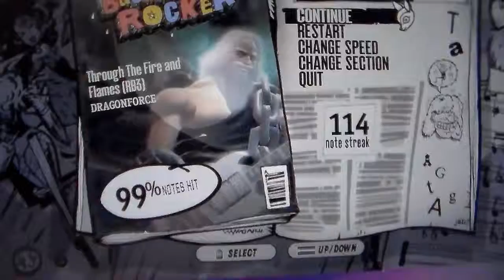TTFAF (RB3) Stuff + Sony Vegas Update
2 section FC's and a fail. All of this was done last week.

Sony Vegas update: I downloaded sony vegas 13 and replaced vegas 11 with it. It eliminated 50% of the problems that I had with vegas 11. I can edit external-recorded videos now. As for PiP videos, I still can't do PiP, but for a different reason. When I try to sync a captured game video with the hands video, the preview freezes. I don't know why it does that.